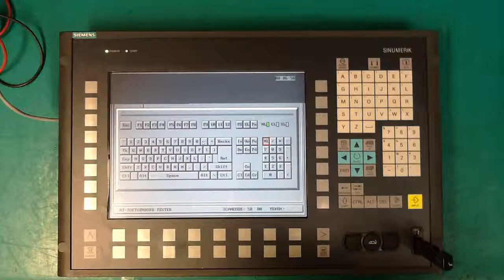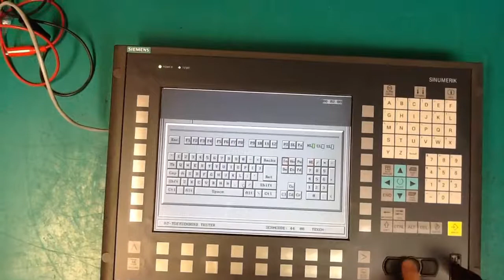406905 - Siemens Operator Interface Panel - 6FC5203-0AF02-0AA1